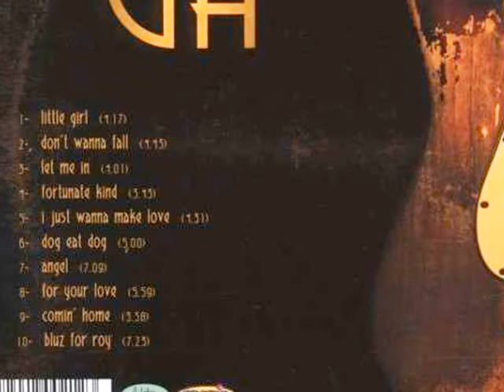GWYN ASHTON - Bluz For Roy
and get infos about all great new releases in Southern Rock,
Blues Rock, Hard Rock and Country Rock.

Gwyn's "Hat Off" To Roy Buchanan - Taken from his new Album RADIOGRAM.